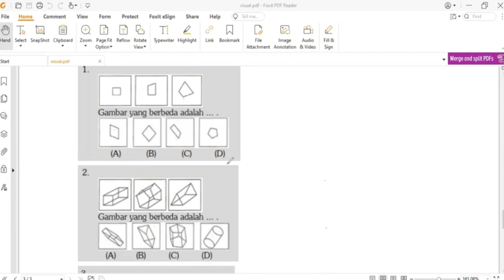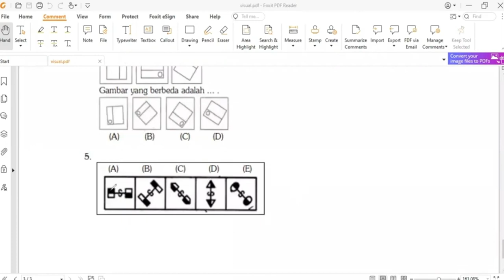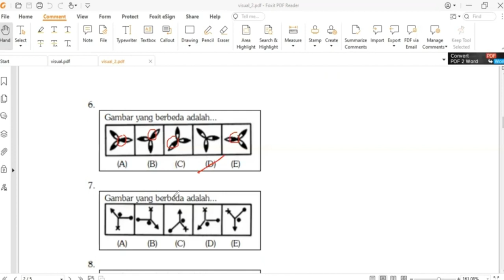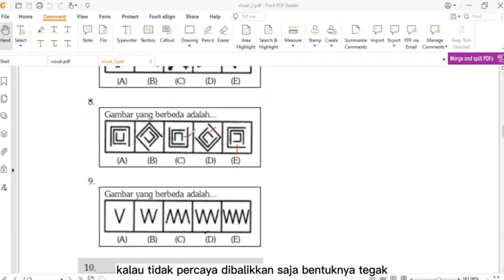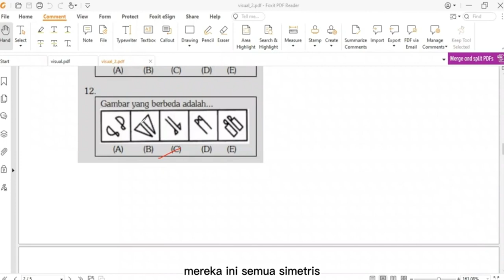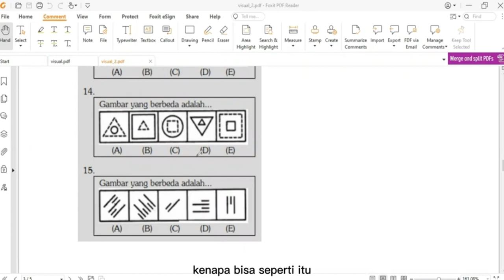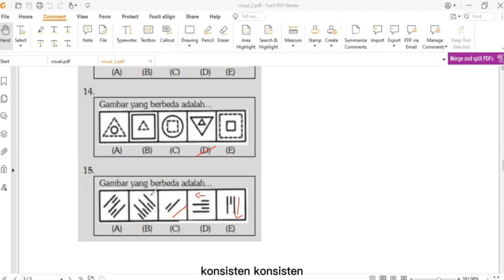Latihan Soal UTUL UGM 2025 TPA Visual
Soal ini bagian dari mempersiapkan diri UTUL UGM 2025.  Soal ini merupakan soal TPA yang berfokuskan pada kemampuan analis visual siswa. Semoga soal ini dapat membantu kalian dalam belajar.